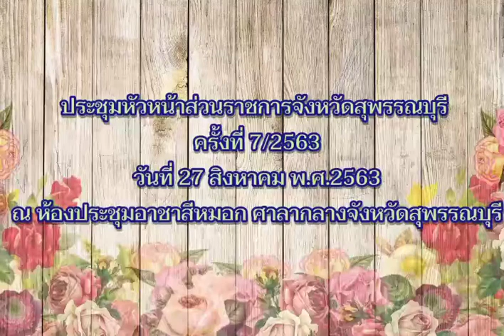ประชุมหัวหน้าส่วนราชการจังหวัดสุพรรณบุรี ครั้งที่ 7/2563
ประชุมหัวหน้าส่วนราชการจังหวัดสุพรรณบุรี ครั้งที่ 7/2563 ประจำเดือนสิงหาคม2563……
เมื่อวันที่ 27 สิงหาคม พ.ศ.2563 นายนิมิต วันไชยธนวงศ์ ผู้ว่าราชการจังหวัดสุพรรณบุรี เป็นประธานในการประชุมหัวหน้าส่วนราชการจังหวัดสุพรรณบุรี ครั้งที่ 7/2563 ประจำเดือนสิงหาคม2563 ในส่วนของเทศบาลเมืองสุพรรณบุรี ดร.เอกพันธุ์ อินทร์ใจเอื้อ นายกเทศมนตรีเมืองสุพรรณบุรี มอบหมายให้ นายมนัสพงศ์ พรหมพิสิฐพงศ์ ปลัดเทศบาลเมืองสุพรรณบุรี เข้าร่วมการประชุมฯ ครั้งนี้ด้วย ณ ห้องประชุมอาชาสีหมอก ศาลากลางจังหวัดสุพรรณบุรี